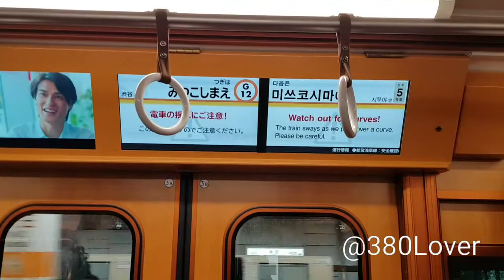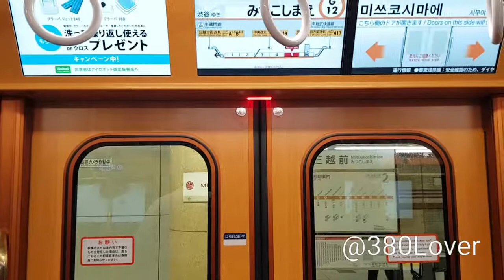Tokyo Metro Ginza Line 1000 Series - Kanda to Mitsukoshimae